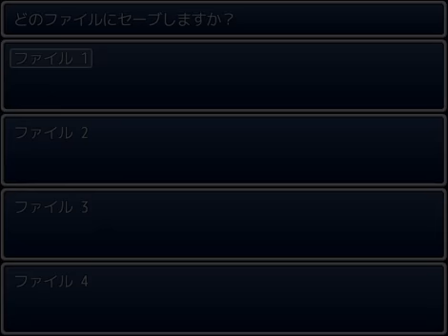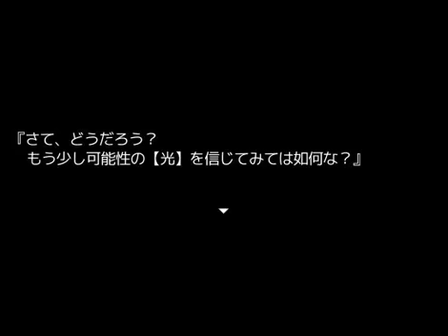【実況】いろいろ闇が深い冒険【勇者の冒険】 前編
結構前に撮った動画その２です。

お蔵入り理由：なんかよくわかんなかった
後途中でやる気が失せたため（正直

何かしらの作りこみはしている様子なんですけども
どこかなんかだめだったのかなあ。

ある意味ここまでエリックを持ち上げたのはすごいけど